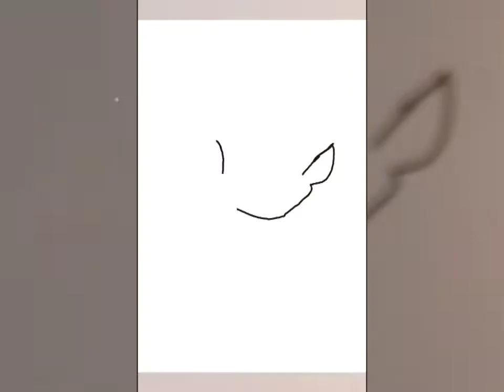Happy 4th of July!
Just wanted to make these drawings for this day Stay Cute;)

Song-Without you remix AFISHAL